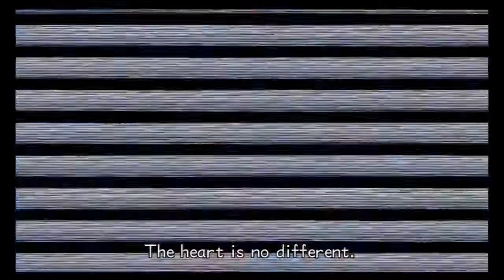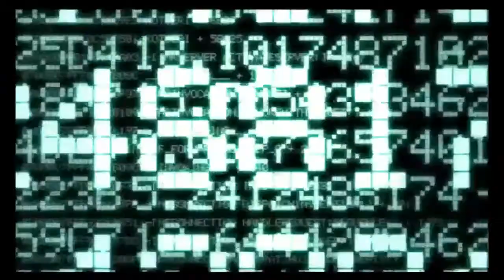Let's Play Kingdom Hearts 2 w/Unova1995 Part 5 - The Seven Wonders of Twilight Town